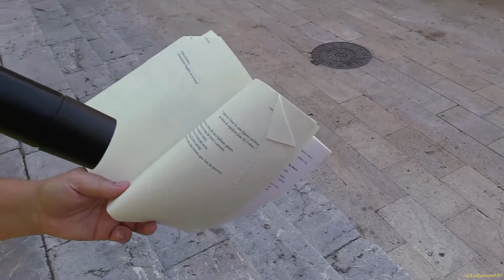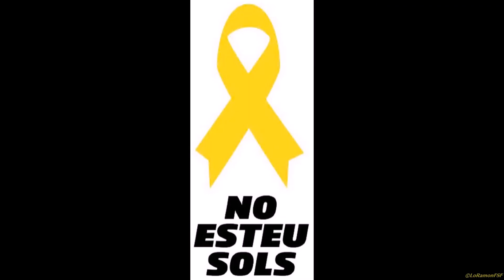Lectura de Poemes per la Llibertat de les segrestades i exiliades polítiques Catalanes.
poemes de la Cinta Mulet seguirem fins que les tinguem a casa dimarts 24 de juliol 2018 Canal sense ànim de lucre de difusió d’actes públics a municipis de Catalunya Nonprofit channel of public acts in the municipalities of Catalunya. Content used is strictly for research/reviewing purposes and to help educate. AVÍS LEGAL La utilització d’aquest material medi-àtic està protegida per la Clàusula d'Ús Just, continguda en l'acta dels Drets de Reproducció i Còpia de 1976, la qual permet la re-difusió de materials protegits per drets de reproducció quan són utilitzats amb propòsit educatiu, d’anàlisi o de crítica i comentari.